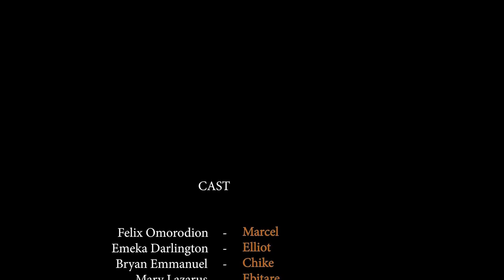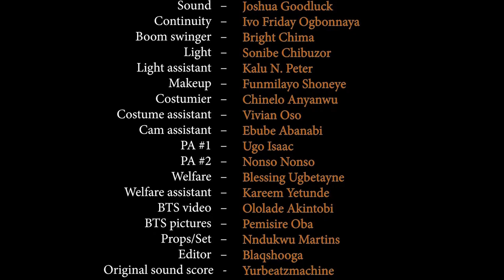Saving Our Brother - MARY LAZARUS, FELIX OMOKHODION LATEST NOLLYWOOD MOVIE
NOLLYWOODBASE TV movies brings you the best of entertainment on YouTube channel, FREE movies is all you get here each time you visit the YouTube Channel.